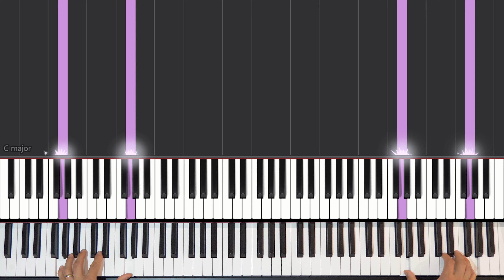The First Piano Song I Wrote (Age 10)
I don't know what got me thinking about this little tune again, but I wanted to see if I could remember it nearly 30 years later. It's far from original and it's kind of derivative but I have fond memories of sounding it out on my family's spinet piano and then hearing my dad whistle it throughout the house later. Now I'm a dad with kids of my own and I'm trying to find ways to show them that the things they create have value and they matter. Time is a flat circle, eh?

Contact joshua at heavypiano dot com